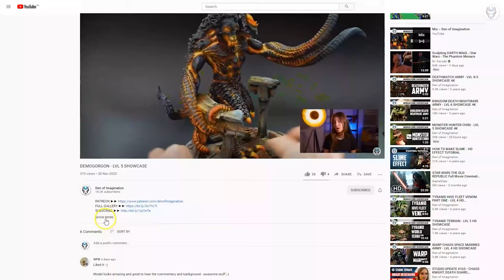KINGDOM DEATH - LVL 5/6 MINIATURES SHOWCASE 4K